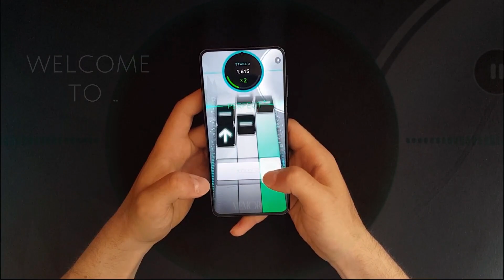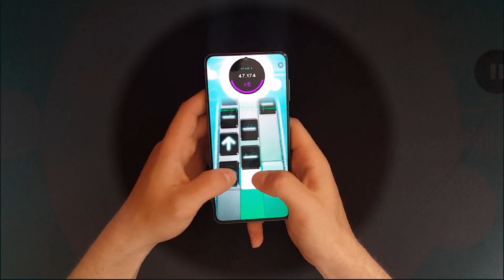Sweatbox (Standard) | +99700 | I think SEASON 21 is the hardest in Beatstar !